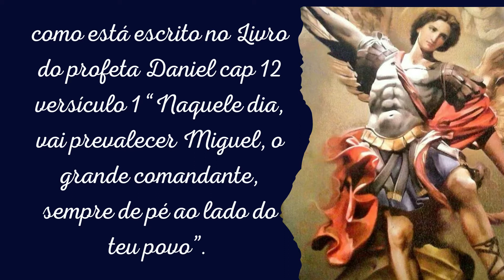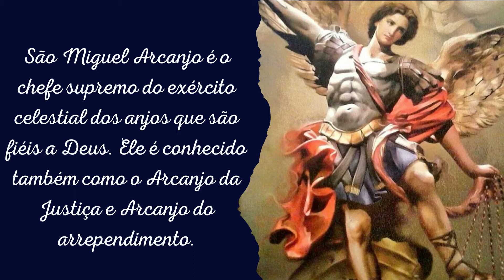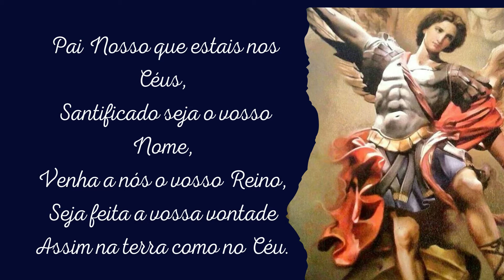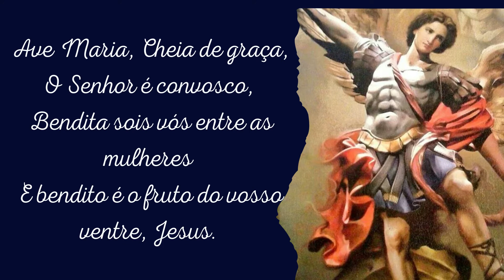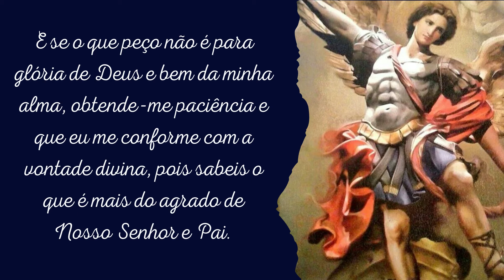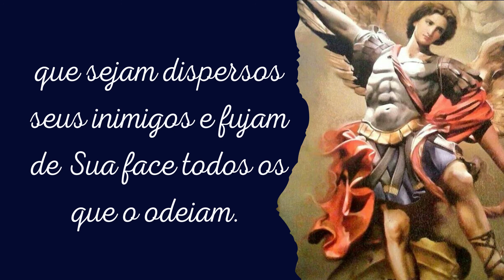Pequena Novena de São Miguel Arcanjo QUINTO DIA Oração de Combate de São Miguel Arcanjo quaresma de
Pequena Novena de São Miguel Arcanjo QUINTO DIA Oração de Combate de São Miguel Arcanjo quaresma